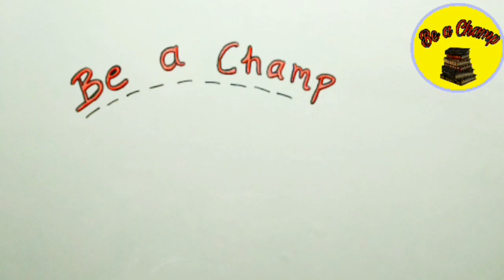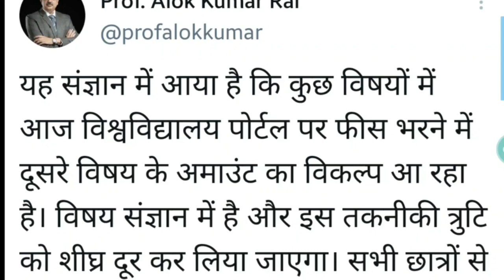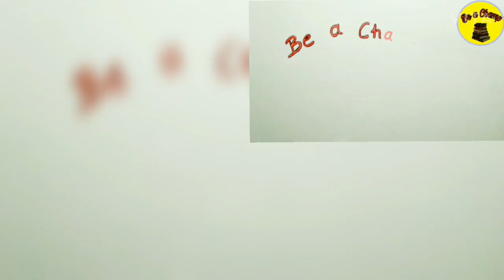Lucknow University: Students Facing Problem in Fees Submission | Be a Champ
o